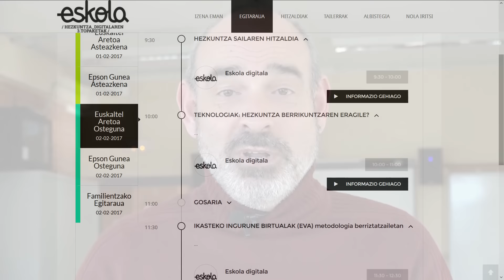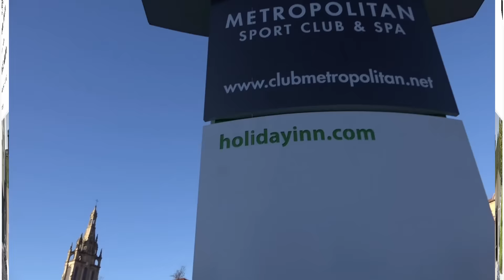gonbitea eskoladigitala3-ra etortzeko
BIHEko Josu Etxaburu @jetxaburu eskoladigitala3-ra etortzeko gonbidatzen zaitu: Otsailak 1 eta 2 Bilbon. Izena eman